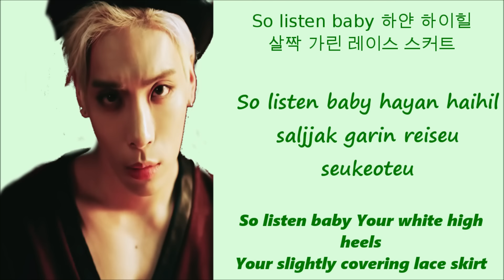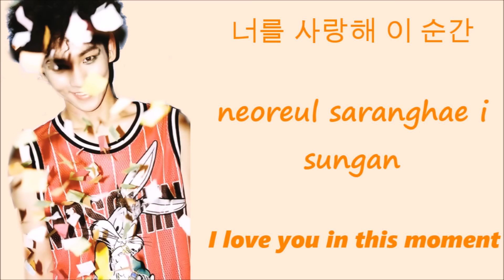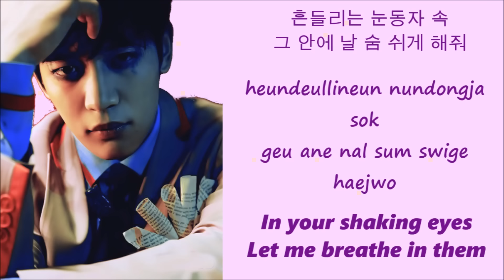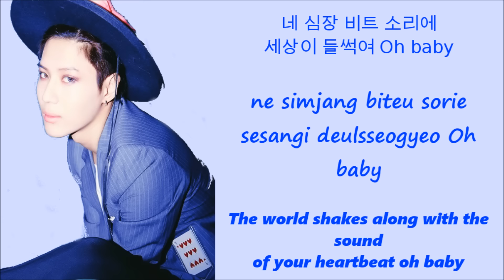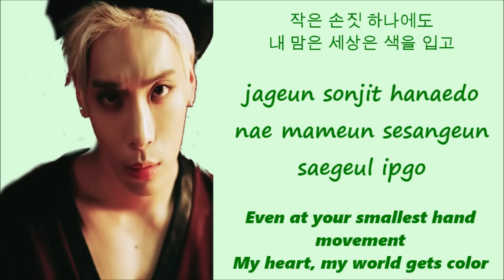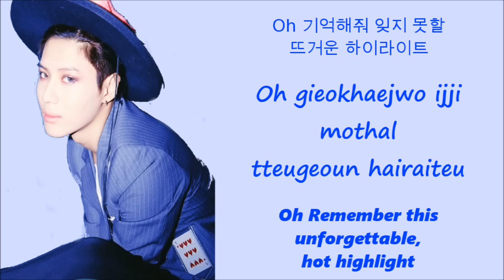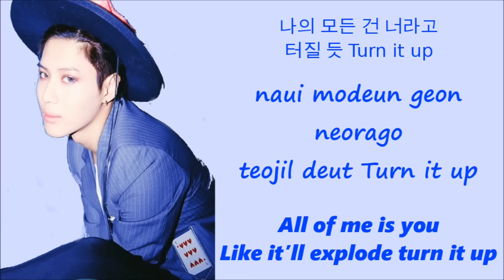SHINee Married To The Music[Han+Rom+Eng Lyrics]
Key-Orange
Jonghyun-Green
Taemin-Blue
Onew-Red
Minho-Purple
All-White